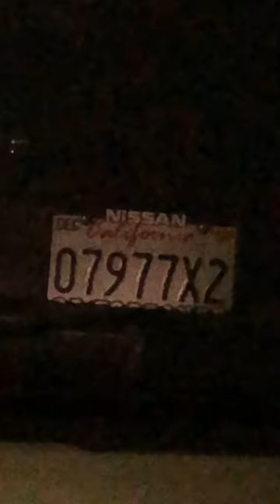7/19/20 Special lights on this truck?